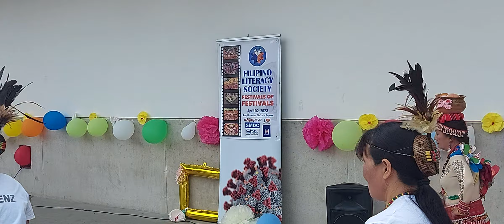igurot dance Nicosia cyprus